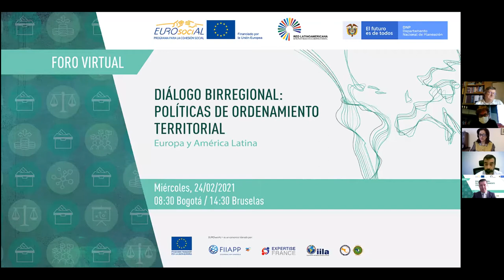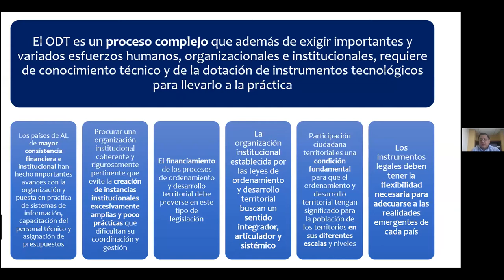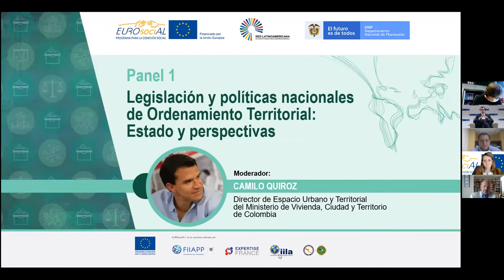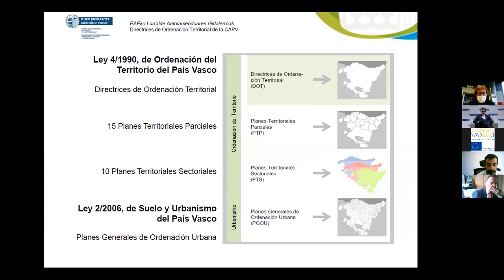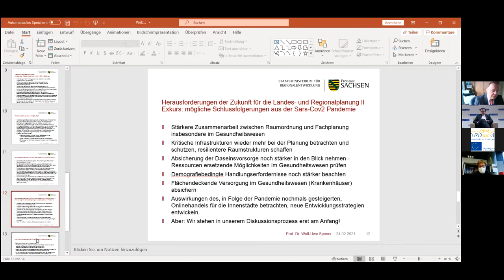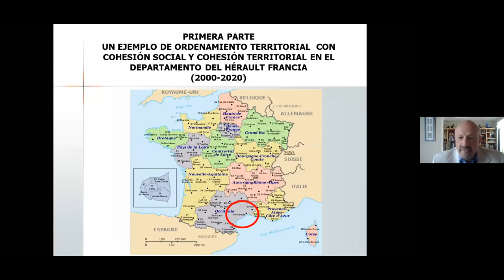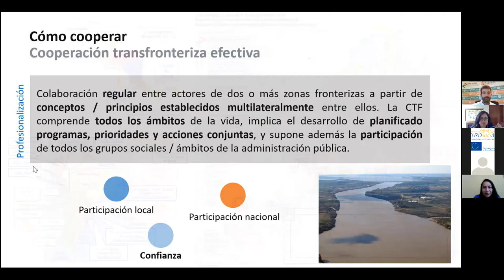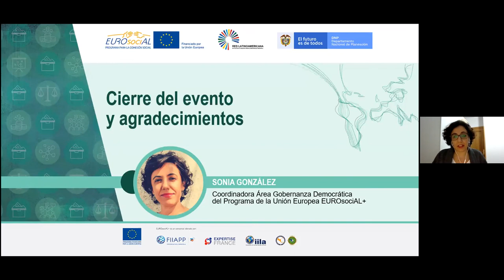Seminario web "Diálogo Birregional: Políticas de Ordenamiento Territorial Europa y América Latina"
El diálogo birregional, busca fortalecer lazos con los países de Europa y América Latina en torno a las políticas públicas de ordenamiento y desarrollo territorial, intercambiando aprendizajes, recomendaciones y expectativas, de cara a los desafíos del desarrollo sostenible, y la recuperación económica y social de nuestros países, con miradas nacionales, subregionales y transfronterizas.

Este foro virtual está organizado por la Red Latinoamericana de Políticas Públicas de Desarrollo Regional, el Departamento Nacional de Planeación de Colombia y el área de políticas de Gobernanza Democrática del Programa de la UE EUROsociAL+. El objetivo es crear un espacio de intercambio y diálogo en torno a las políticas públicas y desarrollos legislativos de ordenamiento territorial con los países que hacen parte de la Red, teniendo también como referencia experiencias europeas que abran la reflexión común para los países participantes y que ayuden en los avances que cada país está obteniendo en sus desarrollos legislativos o en la implementación de los mismos.